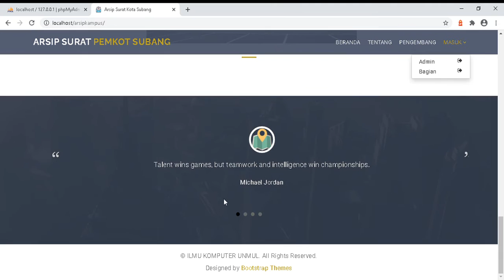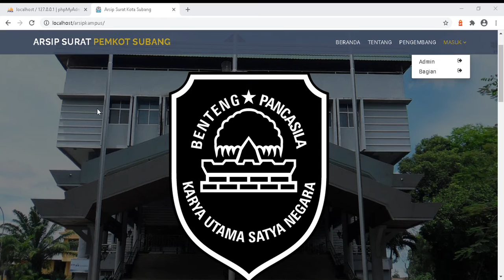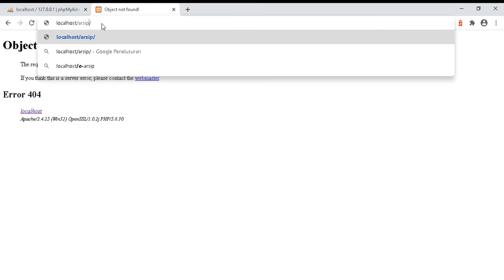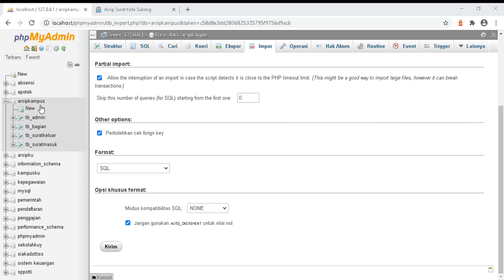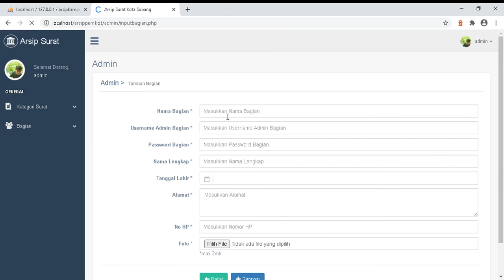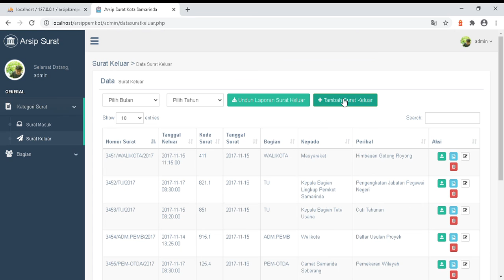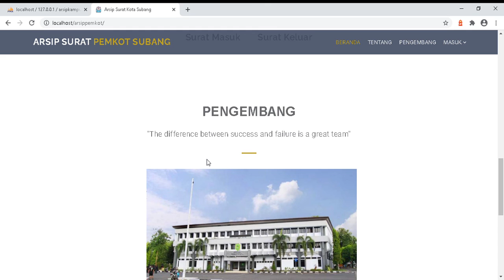Aplikasi Arsip File Dokumen Surat Berbasis Web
source code aplikasi arsip desa denganphp, Dukung Chanel Candil Code Untuk Mendapatkan Source Code Sistem Informasi Arsip Surat Pemerintah Berbasis Web PHP Terbaru